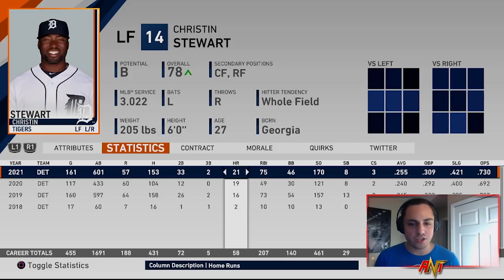BO JACKSON & DEION SANDERS IN THE MLB?! TWO SPORT ATHLETES REBUILD CHALLENGE! | MLB the Show 19